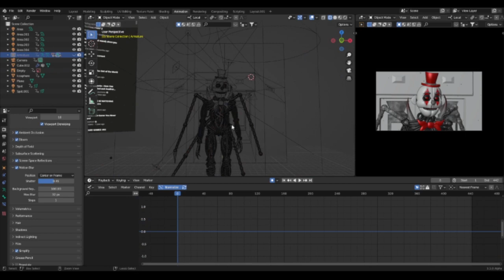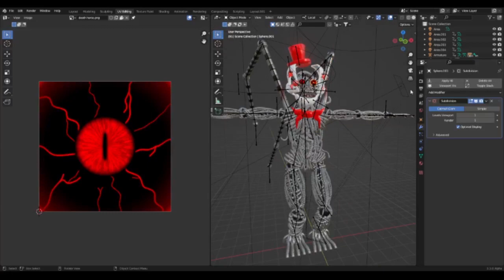[FNAF/BLENDER] Death Horse Animation test {+Behind The Scenes!}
edgy horse

what who said that

so yeah i really liked memeverse 2 so i made this little thing
and also i could finally animate something in blender, yes